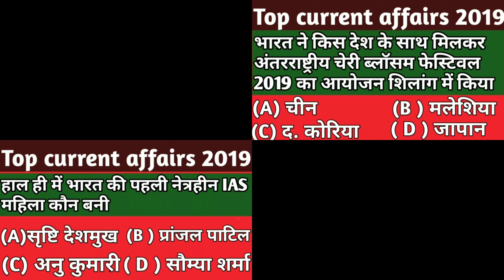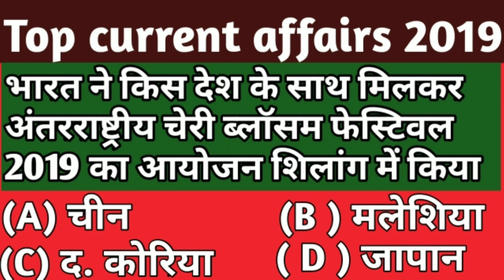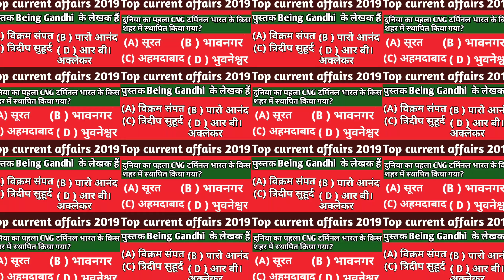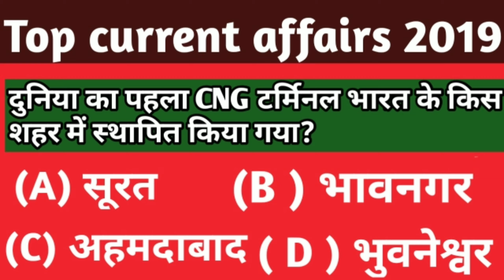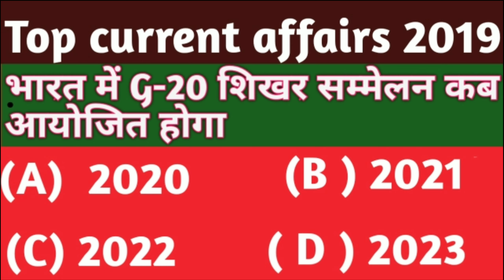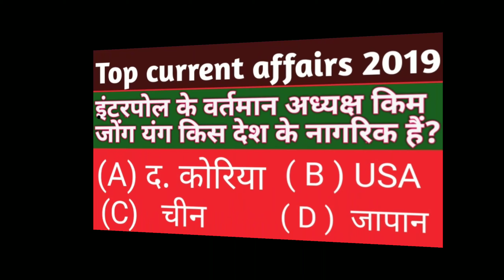Current affairs 2019 current affairs current affairs